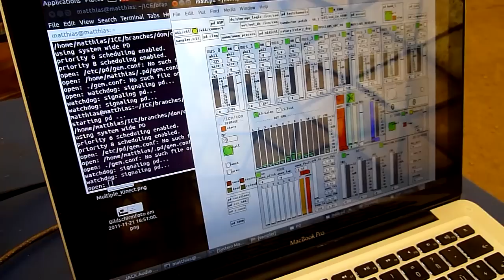Sound Dome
First experiments for the implementation of an auditory virtual environment (AVE) in the Sound Dome in Pischelsdorf/Styria.
A geodesic dome with 20m diameter and about 10m high as an environmental landscape sculpture in Pischelsdorf should transmute into a 3D soundsphere. Therefore as special hardware and software, a low power solar power driven multichannel Ambisonics System will be developed and installed. This project is commissioned by Kunstinitiave K.U.L.M. in Pischelsdorf/Styria